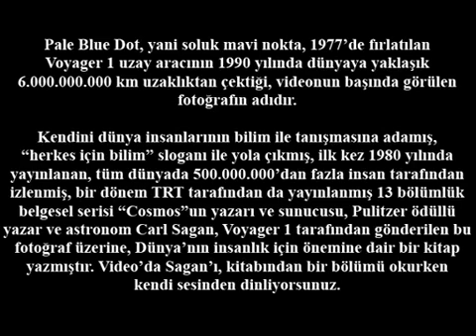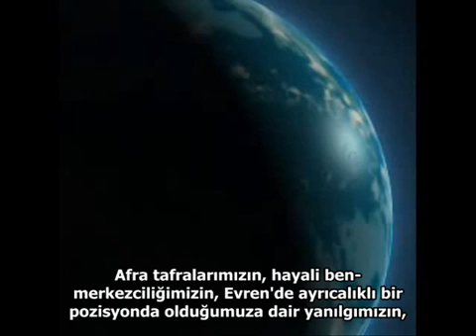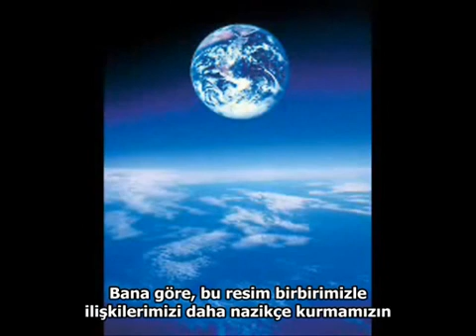Soluk Mavi Nokta - Carl Sagan (Türkçe)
Carl Sagan Dünya'nın en uzak noktadan çekilen görüntüler hakkında düşünceleri.

Şu noktaya tekrar bakın. Orası evimiz. O biziz. Sevdiğiniz ve tanıdığınız, adını duyduğunuz, yaşayan ve ölmüş olan herkes onun üzerinde bulunuyor. Tüm neşemizin ve kederimizin toplamı, binlerce birbirini yalanlayan din, ideoloji ve iktisat öğretisi; insanlık tarihi boyunca yaşayan her avcı ve toplayıcı, her kahraman ve korkak, her medeniyet kurucusu ve yıkıcısı, her kral ve çiftçi, her aşık çift, her anne ve baba, umut dolu çocuk, mucit, kâşif, ahlak hocası, yoz siyasetçi, her süperstar, her "yüce önder", her aziz ve günahkâr onun üzerinde - bir günışığı huzmesinin üzerinde asılı duran o toz zerresinde.

Evrenin sonsuzluğu karşısında dünya çok küçük bir sahne. Bütün o generaller ve imparatorlar tarafından akıtılan kan nehirlerini düşünün, kazandıkları zaferle bir toz tanesinin bir anlık efendisi oldular. O zerrenin bir köşesinde oturanların başka bir köşesinden gelen ve kendilerine benzeyen başkaları tarafından uğradığı bitmez tükenmez eziyetleri düşünün, ne çok yanılgıya düştüler, birbirlerini öldürmek için ne kadar hevesliydiler, birbirlerinden ne kadar çok nefret ediyorlardı.

Böbürlenmelerimiz, kendimize atfettiğimiz önem, evrende ayrıcalıklı bir konumumuz olduğu hakkındaki hezeyanımız, hepsi bu soluk ışık noktası tarafından yıkılıyor. Gezegenimiz, onu saran uzayın karanlığı içinde yalnız bir toz zerresi. Bu muazzam boşluk içindeki kaybolmuşluğumuzda, bizi bizden kurtarmak için yardım etmeye gelecek kimse yok.

Dünya, üzerinde hayat barındırdığını bildiğimiz tek gezegen. En azından yakın gelecekte, gidebileceğimiz başka yer yok. Ziyaret edebiliriz, ama henüz yerleşemeyiz. Beğenin veya beğenmeyin, şu anda Dünya sığınabileceğimiz tek yer.

Gökbilimin mütevazılaştırıcı ve kişilik kazandıran bir deneyim olduğu söylenir. Belki de insanın kibrinin ne kadar aptalca olduğunu bundan daha iyi gösteren bir fotoğraf yoktur. Bence, birbirimize daha iyi davranma sorumluluğumuzu vurguluyor, ve bu mavi noktaya, biricik yuvamıza.